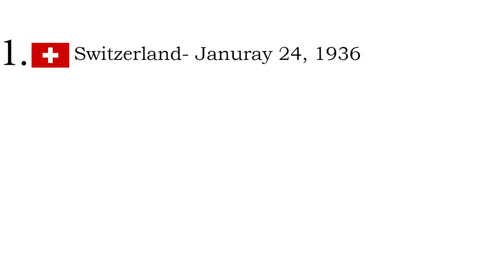HOI4- The Ultimate Showdown #1- Switzerland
A new series where me and Laith start the game at war with every country in the world. We shall run through the list to see which country we can stay alive the longest as!